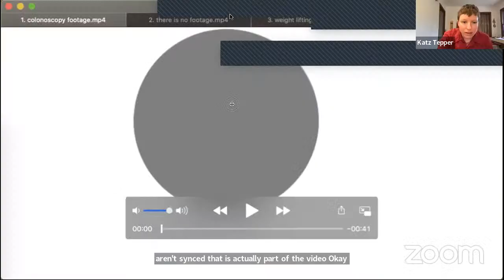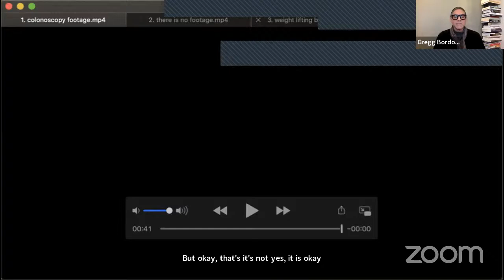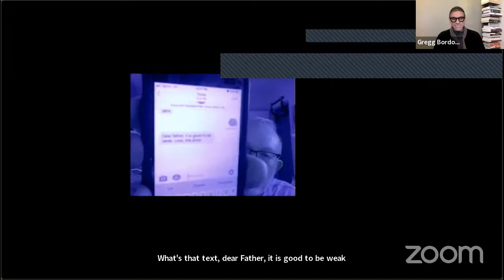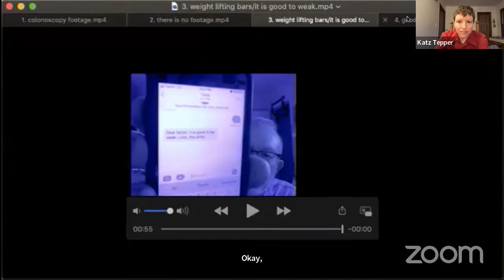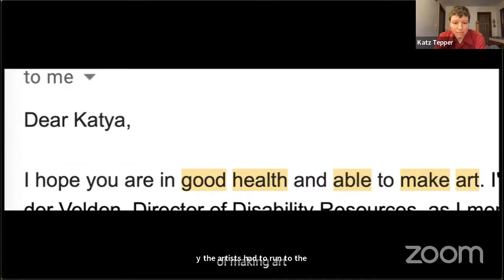Roasted Cockroach for Scale: Gregg Bordowitz & Katz Tepper in Conversation